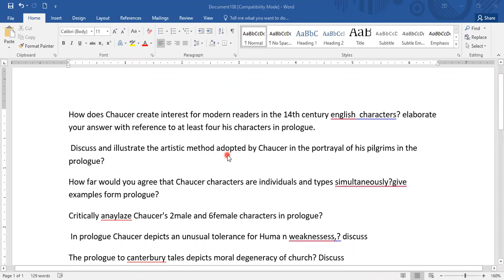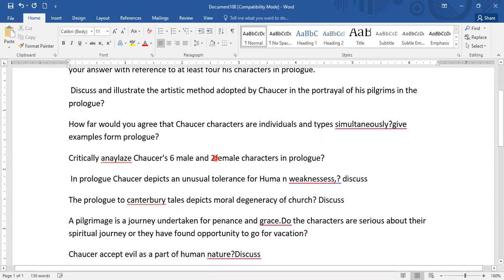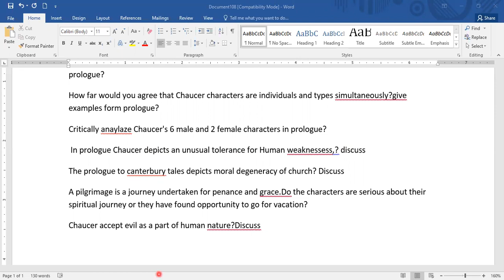Chaucer | past paper |discussion part 1